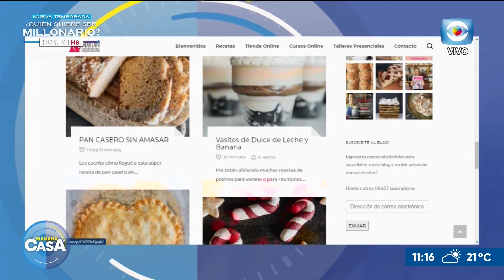Mariana López Brito presenta: "Marian la que cocina"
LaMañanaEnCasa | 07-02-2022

Recibimos a la cocinera, pastelera y bloguera Mariana López Brito, nos presenta la segunda edición de su libro "Marian la que cocina", recetas creativas, fáciles, rápidas y deliciosas con un detallado paso a paso.